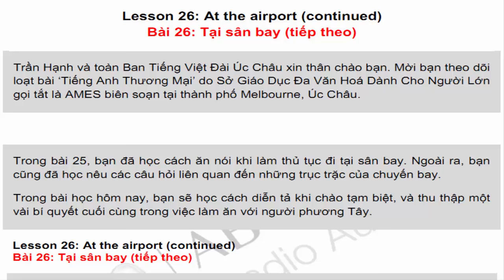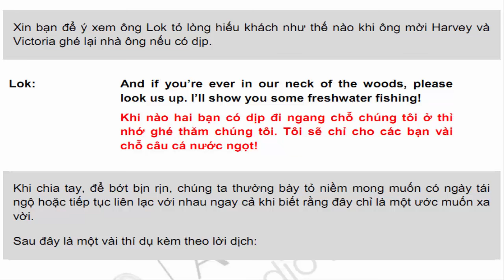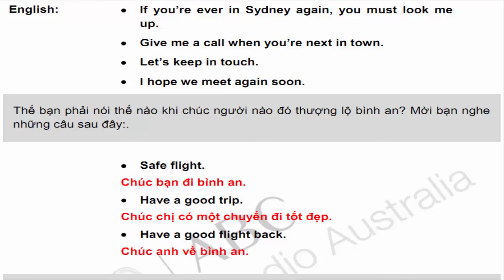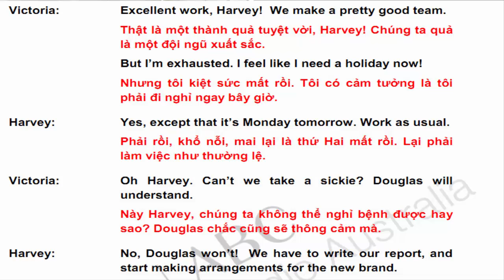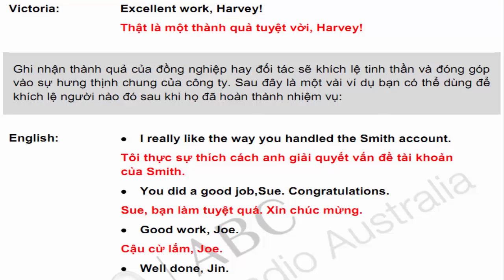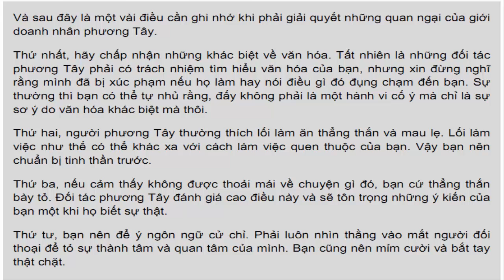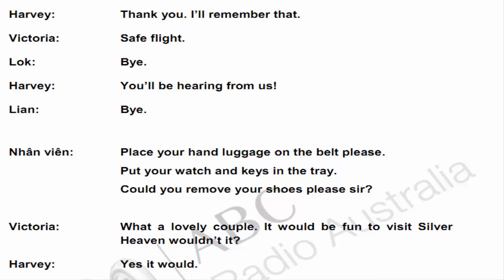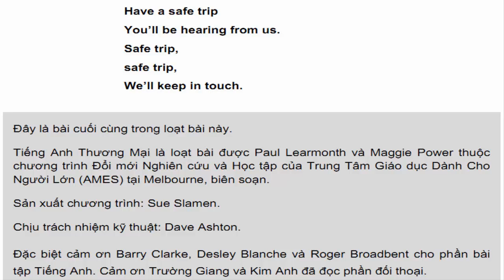Tiếng anh ngành Kinh doanh - Thương mại | Bài 25 cách chào tạm biệt khách hàng END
Tiếng anh ngành Kinh doanh - Thương mại | Bài 25 cách chào tạm biệt khách hàng
Chào tạm biệt trước khi lên đường và những bí quyết trong kinh doanh với đối tác phương Tây.
Bạn sẽ học cách diễn tả bằng tiếng Anh khi muốn bày tỏ bạn muốn duy trì mối liên lạc, chào tạm biệt, chúc ai lên đường bình an và ghi nhận thành quả của đồng nghiệp hay đối tác kinh doanh.

Bạn cũng sẽ được chia sẻ một vài bí quyết cuối cùng trong việc kinh doanh với người phương Tây.